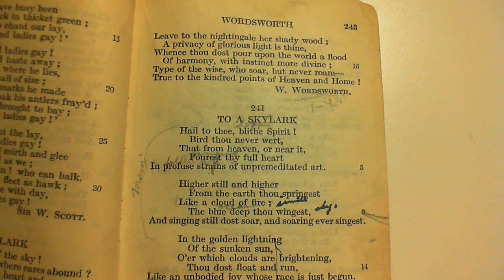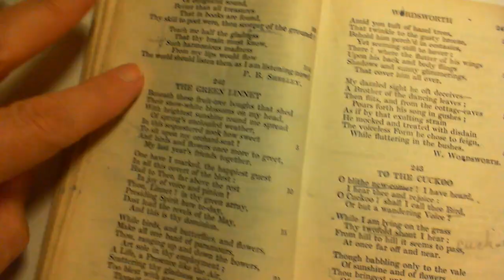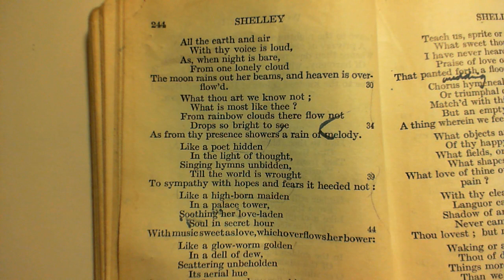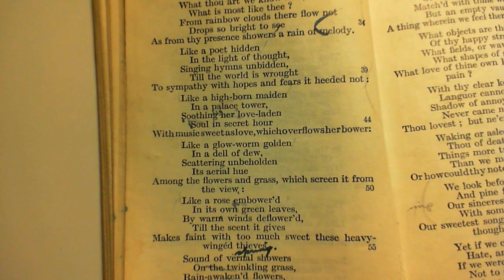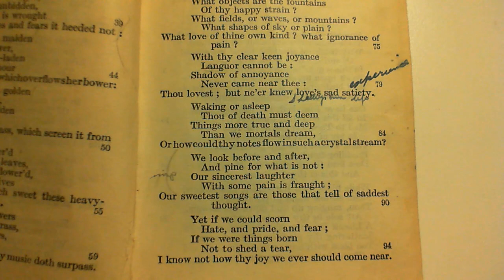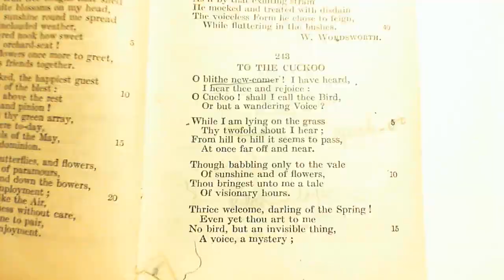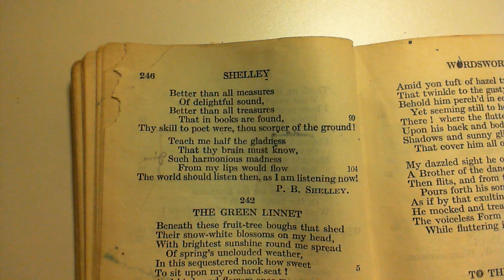To A Skylark - P. B. Shelley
241 To A Skylark
The two-hundred and forty-first poem in the collection.